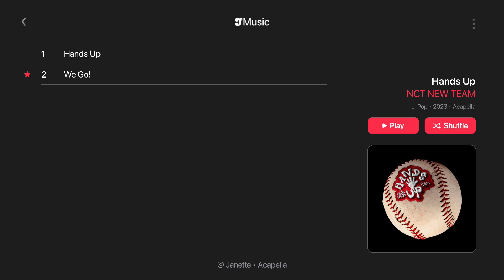NCT NEW TEAM – We Go! | Acapella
◆ Notice ;
１– You can freely use my instrumental and acapella but credits is required.

２– Reposts is prohibited, if I find reposts It's will be report.

３– Requests will not be accepted, request comments will be ignored or deleted.